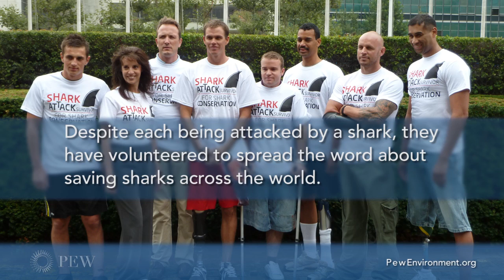Sharks: 21 Fast Facts About Conservation and Global Threats | Pew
Sharks play a vital role in marine ecosystems, helping to maintain a balance that's critical for commercially important fisheries. But they are also one of the most misunderstood creatures in the world's oceans — the odds of experiencing a shark attack are just 1 in 11.5 million.

Learn more about the global threat posed by the shark fin trade, as well as conservation efforts including shark sanctuaries in Palau, the Maldives, Honduras, The Bahamas, the Marshall Islands, Tokelau.